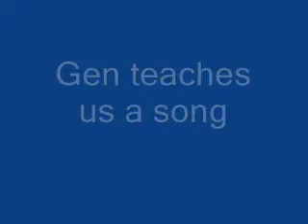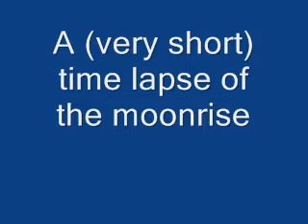Camp at the Summit of Chimney Mountain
Our campsite, under the open sky, on the top of Chimney Mountain, for the birthday of my wonderful granddaughter, Genevieve.